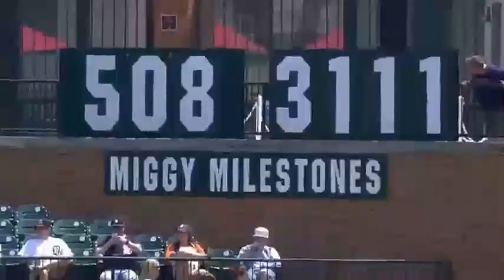“Doctorado Honoris Causa” de la UBA para Miguel Cabrera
El Consejo Universitario de la Universidad Bicentenaria de Aragua ha decidido conferir el "Doctorado Honoris Causa" al pelotero profesional José Miguel Cabrera Torres, por su destacado desempeño en las Grandes Ligas durante 21 campañas, además de ser un ejemplo de constancia y esfuerzo para las nuevas generaciones; la información fue ofrecida por el rector de la UBA, Basilio Sánchez, quien aseguró que el acto de conferimiento de dicho título honorífico está programado para el próximo mes de diciembre.